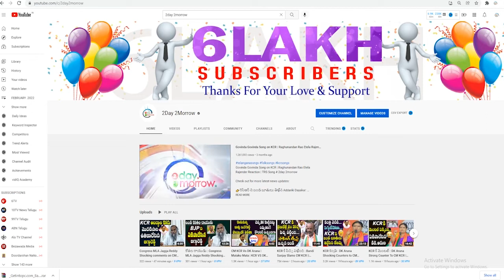MP Dharmapuri Aravind ULTIMATE Comedy Punches On CM KCR & KTR | Kavitha | BJP VS TRS # 2day 2morrow